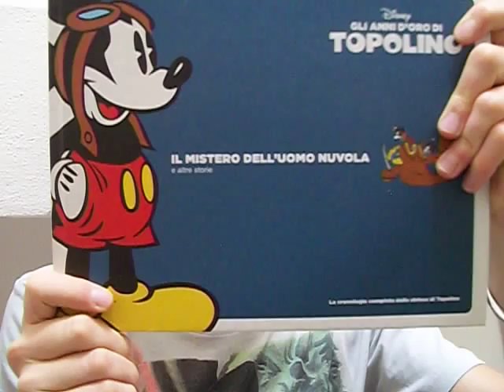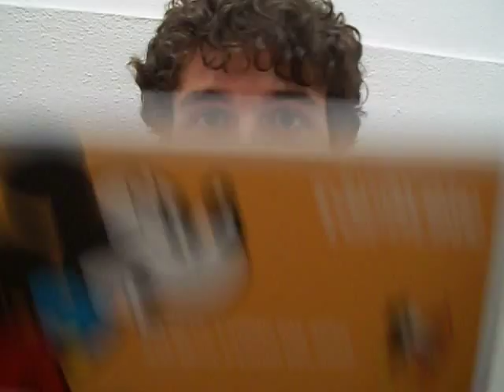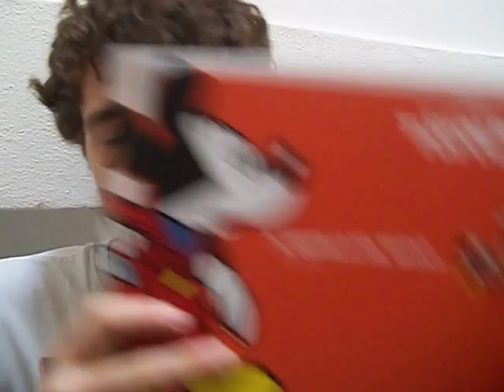Disney's Best Authors #3 - FLOYD GOTTFREDSON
Terza puntata della rubrica Disney's Best Authors. In quest'appuntamento mi focalizzerò su Floyd Gottfredson, come al solito spiegandone brevemente l'opera e consigliandovi qualche spunto di lettura. Come sempre, per maggiori informazioni contattatemi pure :)
CONTATTI E LINK UTILI: